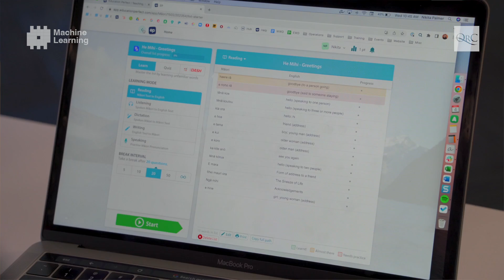Where could Machine Learning take you?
We teamed up with Education Perfect to show students where a career in machine learning could take them. This industry is growing fast and there is a world wide shortage of IT experts.